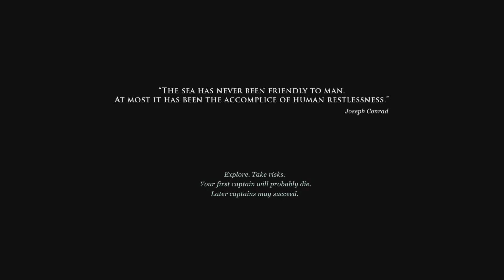[PS4][E]선리스 시: 저브머리너 에디션 (Sunless Sea: Zubmariner Edition)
선리스 시: 저브머리너 에디션 (Sunless Sea: Zubmariner Edition)